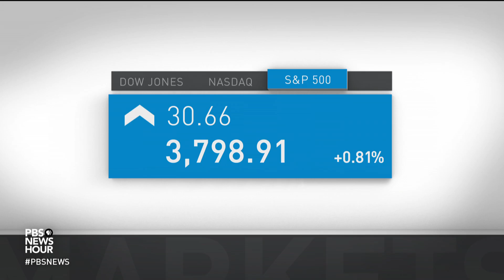News Wrap: U.S. surpasses 400,000 deaths from COVID-19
In our news wrap Tuesday, the U.S. reached 400,000 deaths from COVID nearly equaling the number of Americans killed in World War II, President-elect Biden had an emotional departure from his home state of Delaware on the eve of inauguration, Biden will offer a sweeping immigration bill once in office, and the incoming Senate majority leader says President Trump's impeachment trial is a priority.